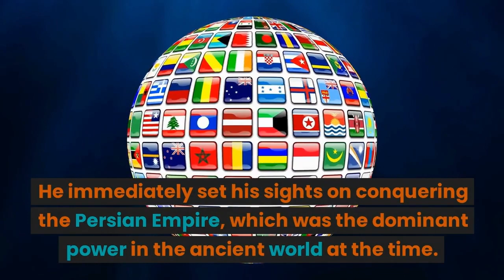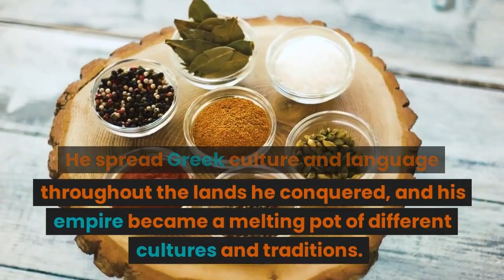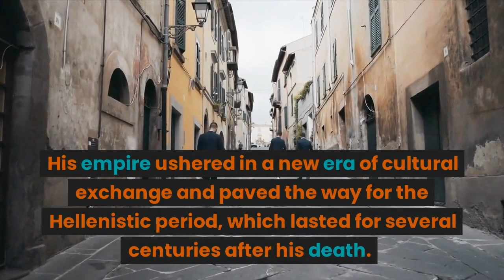BASIC INFORMATION ABOUT HISTORY OF THE ALEXANDER THE GREAT.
BASIC INFORMATION ABOUT ALEXANDER THE GREAT.